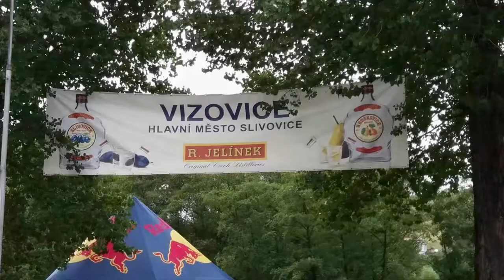✸ prázdniny 2017 s ♥ Andýskem ♥ ✸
♫  Song  :   ncs